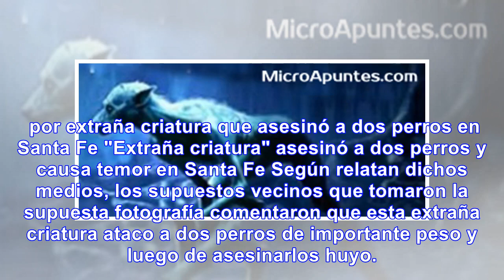La verdad detrás del Lobizón - Noticias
El Lobizón es una leyenda que habla de una supuesta criatura feroz y cada tanto vuelve al escenario ...